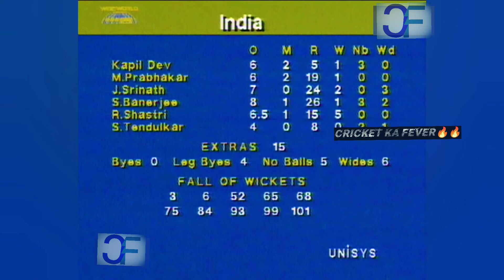India Vs Australia 1991 Australian Tri-Series Match highlight | Shastri 0-5 destroyed Australia😱😱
1st Over Destruction Legacy By W. Akremm | Indiaa All Out On 124 | cricket video

1st over destructionIndia vs Pakistan 1985 3rd ODI | India were 31/3 then AZHARUDDIN Made India Comeback😱

IND vs SA 4th T20 Match Full Highlights, India vs South Africa 4th T20 Highlights 2022 , Rohit